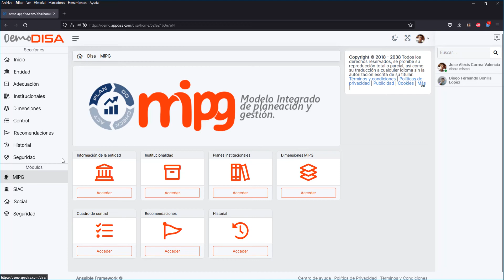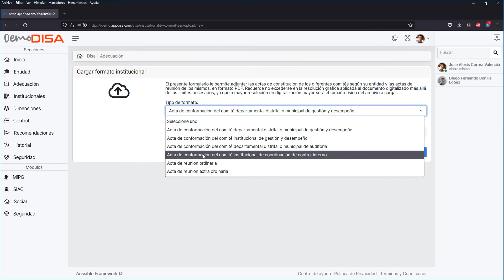4. Adecuación - MiPG